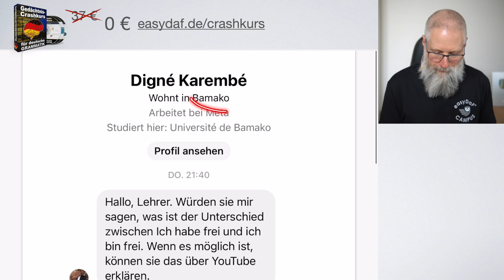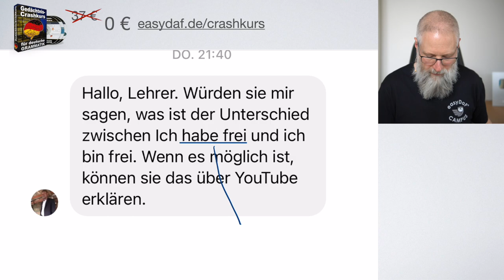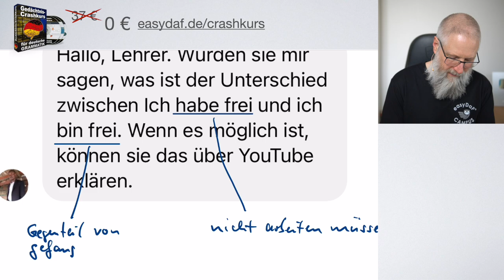Unterschied zwischen frei haben und frei sein